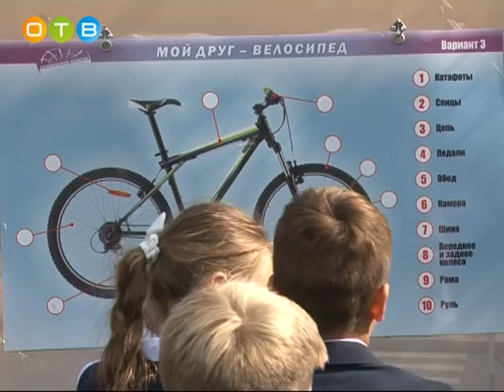Областной праздник в лингвистической гимназии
4 сентября во всех образовательных учреждениях Московской области прошел Единый день профилактики детского дорожно-транспортного травматизма «Детям Подмосковья — безопасные дороги». Мероприятие было организовано и в Одинцовской лингвистической гимназии.